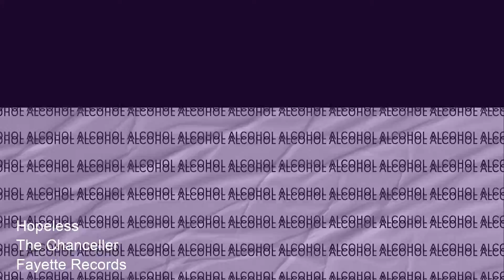Hopeless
From "Better Days" album. Out on Jan 11th

Video Produced By The Chanceller